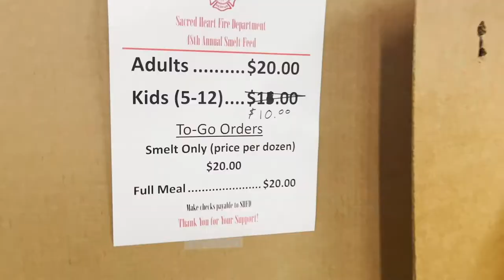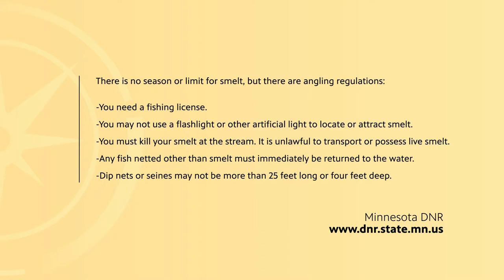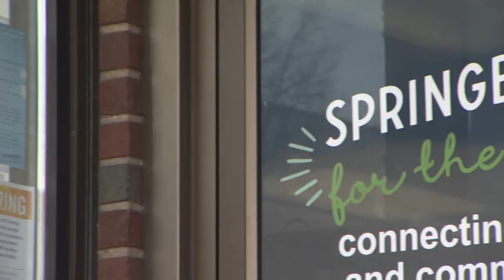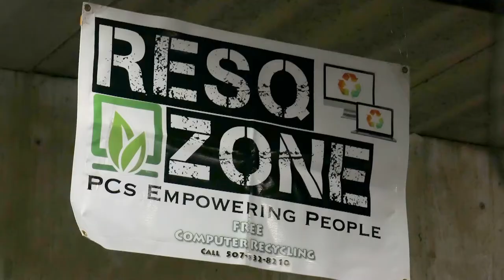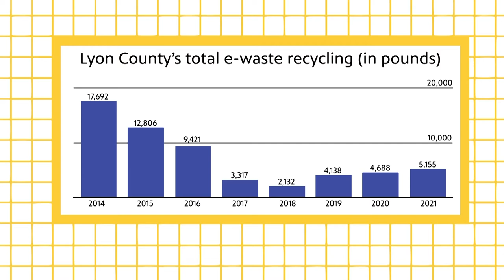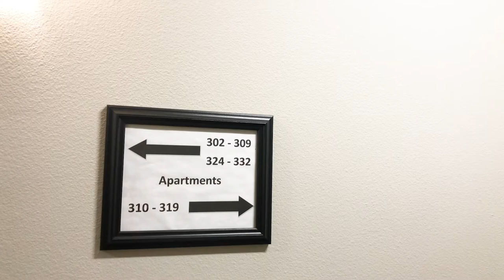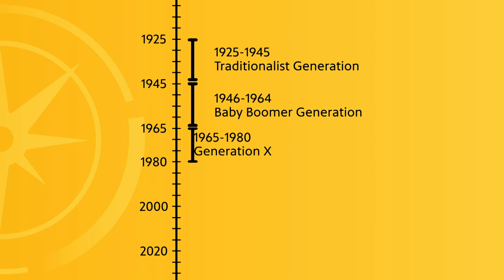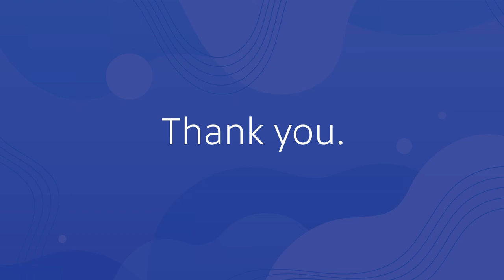A smelt feed, New London's Little Theatre, ResQZone and benefits of multigenerational workforces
00:01 — Intro
00:58 — Sacred Heart Fire Department smelt feed
05:14 — New London Little Theatre (produced by Twin Cities PBS's Almanac)
10:42 — ResQZone
18:18 — The resident care attendant at Brookside Senior Living + the benefits of an multigenerational workforce

Every year, the Sacred Heart Fire Department hosts an all-you-can-eat smelt feed fundraiser. Native to the Atlantic and Pacific oceans, “smelt entered the Great Lakes accidentally in 1912 when they escaped from an inland lake in Michigan where they had been stocked as forage fish,” according to the Minnesota Department of Natural Resources. The feed in Sacred Heart is a tradition for many in the area.

The next segment on Compass from Twin Cities PBS’s public affairs program Almanac. Kaomi Lee is Almanac’s greater Minnesota reporter. Lee recently visited New London to meet Bethany Lacktorin at the Little Theatre to learn about using the arts to bolster economic activity and diversity, equity and inclusion efforts in small and rural communities.

The ResQZone was created to address two challenges: an identified need for affordable computers in Lyon County and an excess of electronic waste. Electronic waste, or e-waste, includes things like VCRs, DVDs, TVs and computers and Lyon County has been a collection point for e-waste since 2009. The ResQZone cleans and refurbishes recycled electronics and distributes them based on income-based needs.

At the beginning of COVID-19, Joan Cushman was hired to be the resident care attendant at Brookside Senior Living in Montevideo. When nonresidents weren't allowed inside the senior living facility, Cushman acted as the go-between. Cushman, who is 80, is able to connect with Brookside residents, the average age of them is 87, on a different level than the younger staff. And now, there are five generations in the workforce, something that has never happened before. AARP has found that workplaces that have a multigenerational workforce are more productive, more efficient and have less turnover. Compass visited Brookside Senior Living to see Cushman at work at talked with Susan Weinstock from AARP about the benefits of multigenerational workforces.

Compass features current topics relevant to communities in Pioneer PBS's viewing area. Stories are digital-first, meaning they're available on Compass' Facebook page, Pioneer PBS’s YouTube page and Compass' website before being compiled into monthly broadcasts, which air the second Thursday of the month at 9 p.m.